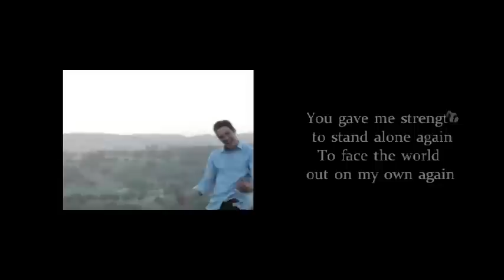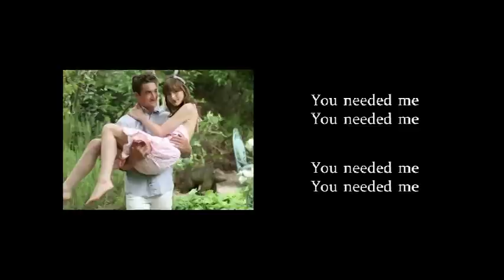YOU NEEDED ME - Anne Murray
"You Needed Me" is a song written by Randy Goodrum, who describes it as being about "unconditional undeserved love." It was a number one single in the United States in 1978 for Canadian singer Anne Murray.  The song won Murray the Grammy Award for Best Female Pop Vocal Performance at the 21st Grammy Awards, the first to be awarded to a Canadian artist. Anne Murray re-recorded the song with Shania Twain for Murray's 2007 album Duets: Friends & Legends. The song was featured in an ongoing storyline on the CBS soap Guiding Light in 1980-81, as a theme song for the characters Kelly Nelson and Morgan Richards.

Morna Anne Murray was born June 20, 1945, in the coal-mining town of Springhill, Nova Scotia. Her father, James Carson Murray, was the town doctor. Her mother, Marion Margaret (née Burke) Murray, was a registered nurse who focused her life on raising her family and community charity work. Murray had five brothers. After expressing an early interest in music, she studied piano for six years. By age 15 she began taking voice lessons. Every Saturday morning, she took a bus ride from Springhill to Tatamagouche, Nova Scotia, for singing lessons. One of her earliest performances was of the song "Ave Maria" at her high school graduation in 1962. Following high school, Murray attended Mount Saint Vincent University in Halifax for one year. She later studied Physical Education at University of New Brunswick in Fredericton. After receiving her degree in 1966 she taught physical education at a high school in Summerside, Prince Edward Island, for one year.

Murray married Bill Langstroth (died 2013) on June 20, 1975 (her 30th birthday), and gave birth to two children - William (born 1976) and Dawn (born 1979), a singer/songwriter and artist who has recorded with her mother a number of times, including the duet "Let There Be Love" in 1999 for Murray's What A Wonderful World album. Anne and Dawn were featured in a mother-daughter duet of "Nobody Loves Me Like You Do" on Murray's hit 2008 U.S. CD (released in late 2007 in Canada), Anne Murray Duets: Friends & Legends, Murray's highest-charting release in nine years.

A longtime golf enthusiast, Murray made history in October 2003 at the Turning Stone Resort & Casino in Verona, New York, by becoming the first woman to score a hole-in-one on the 108-yard, par 3, 17th hole at the Kaluhyat Golf Club. On May 11, 2007, Golf For Women magazine named Murray the world's best female celebrity golfer, noting her 11 handicap. On February 12, 2010, Murray was one of the eight Canadians who carried the Olympic flag during the opening ceremonies of the XXI Olympic Winter Games in Vancouver.